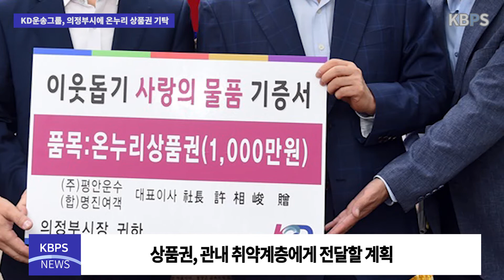의정부시, KD운송그룹 추석맞이 온누리상품권 전달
의정부시(시장 안병용)가 KD운송그룹(대표 허상준)이 지난 7일 추석을 맞아 관내 어려운 이웃을 대상으로 온누리상품권을 전달했다고 밝혔다.

이날 상품권 전달식에는 KD운송그룹 권오성 본부장을 비롯 관계자들이 참석해 온누리상품권 1만원권 1천매를 기탁했다.

기탁받은 온누리상품권은 관내 코로나19로 인해 어려움을 겪고 있는 취약계층에게 전달할 계획이다.

안병용 의정부시장은 “코로나19로 어려운 운수업계 상황에도 불구하고 의정부시의 어려운 이웃들을 잊지 않고 도와주심에 감사드리며 전해주신 마음을 꼭 필요한 곳에 잘 전달하겠다”고 전했다.

한편 KD운송그룹은 지난 2006년부터 의정부시에 지속적인 후원활동을 펼쳐왔다.